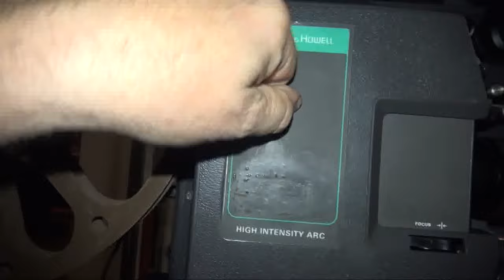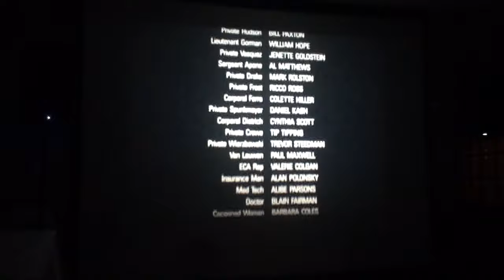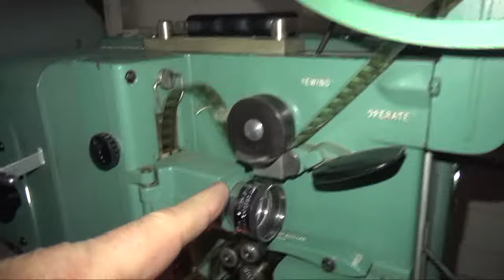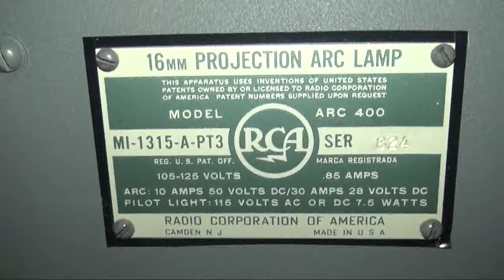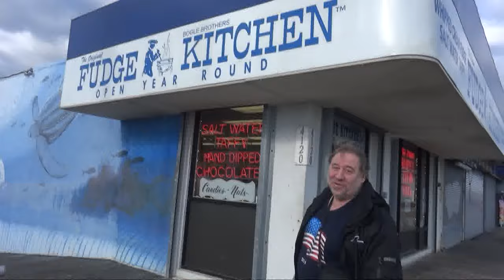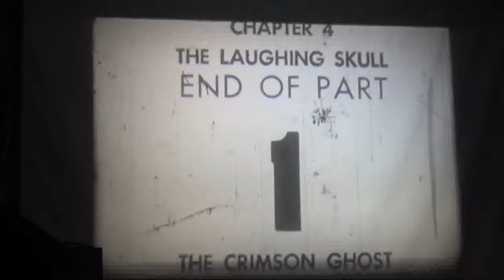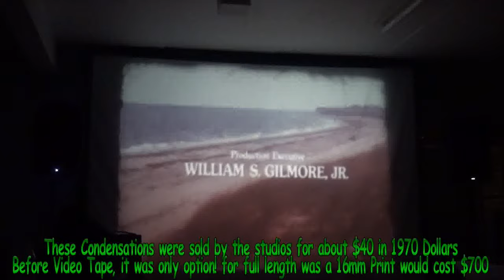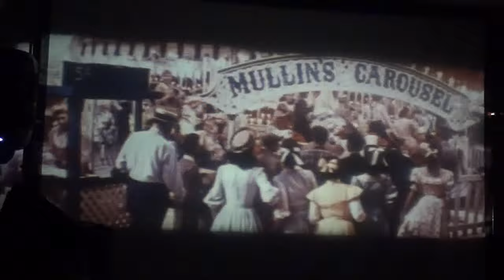#1212 CINESEA 14 FILM CONVENTION for 8mm & 16mm movies in Wildwood NJ- TNT Amusements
Come Join Todd Tuckey in Wildwood New Jersey for another fun MOVIE CONVENTION where 8mm, 16mm and even 35mm Movies are traded and screened!  Its the 14th event held every 6 months!  Highlights of what we watched and our other food and boardwalk adventures are also shared with you in this hour of fun!  We hope you enjoy it!